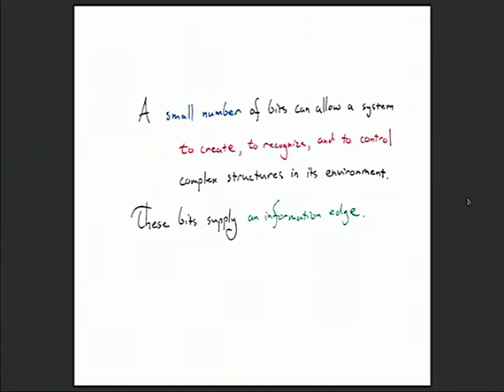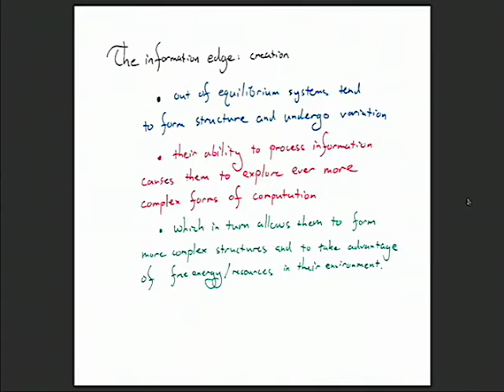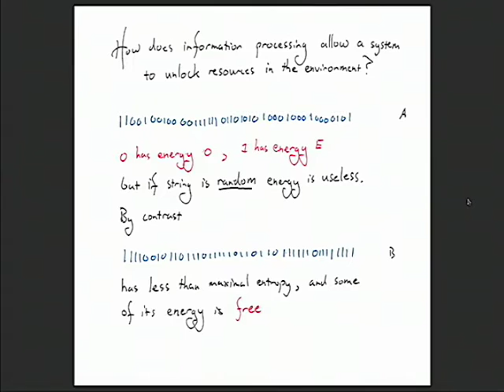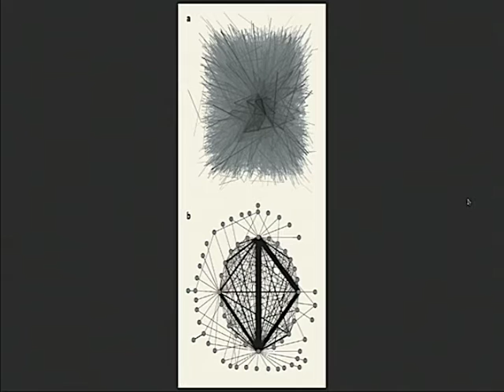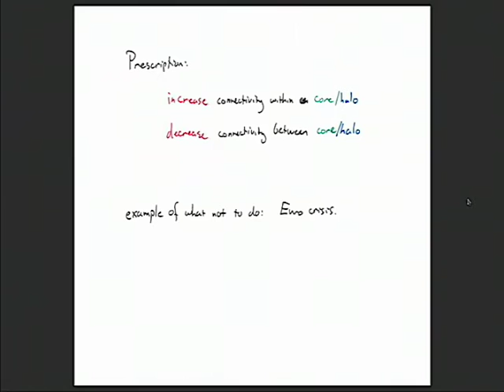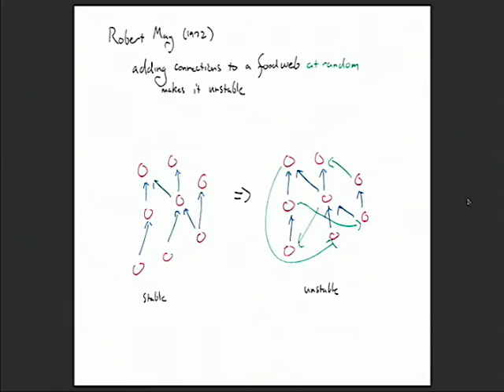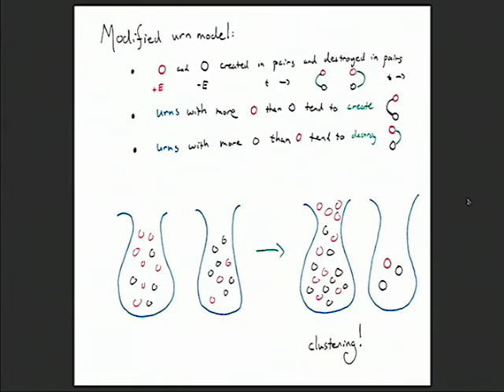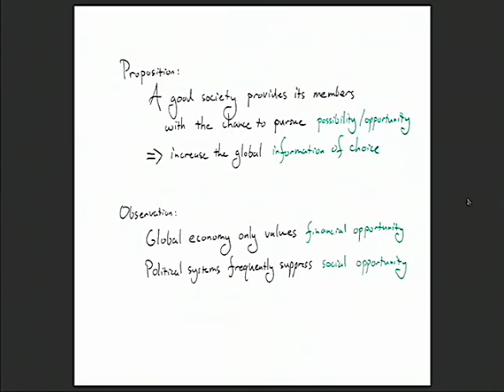2016 Stanislaw Ulam Memorial Lecture Series Part 2 - Seth Lloyd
The Information Edge: Creation and Destruction in Life, the Economy, and the Universe

SFI’s popular Ulam Lecture Series -- now in its 24th year – features two talks that explore the Information Edge, the principle underlying both the creation and destruction of our universe’s complex structures. Using simple, accessible examples from cosmology, quantum physics, and biological and financial systems, Seth Lloyd will shine a light on this powerful perspective.

Lecture 2: Collapse and Re-birth
The Information Edge also has a darker side. It’s not only responsible for the collapse of stars and the formation of black holes, it’s behind mass extinction, the unraveling of ecosystems and financial collapse. This talk describes how the Information Edge leads to destruction, and how stars, ecosystems, and economies can regain productive balance in its aftermath.

Seth Lloyd is a professor of mechanical engineering at the Massachusetts Institute of Technology and a member of the SFI External Faculty. Lloyd, the author of Programming the Universe: A Quantum Computer Scientist Takes on the Cosmos, makes complex concepts accessible through human, everyday examples. His research focuses on the interplay of information with complex systems.